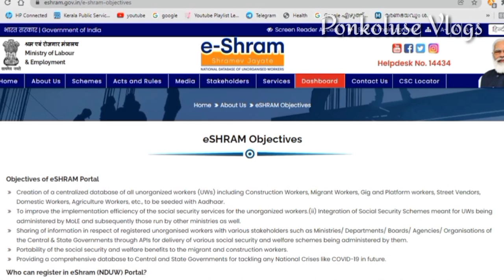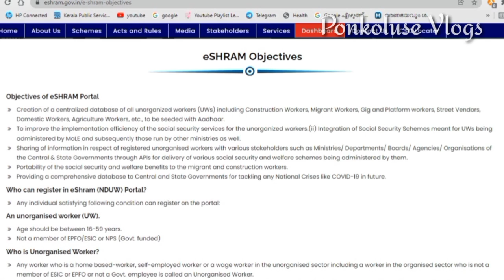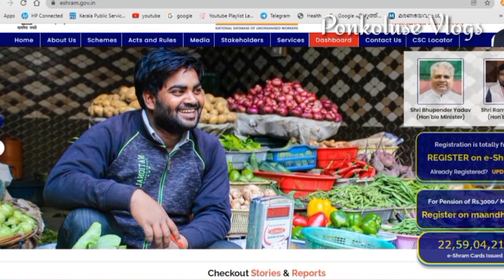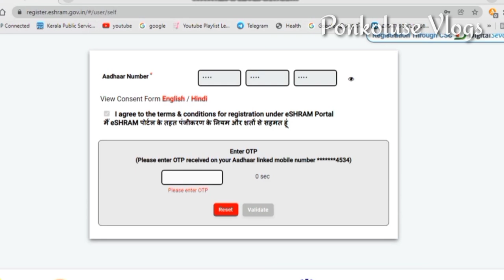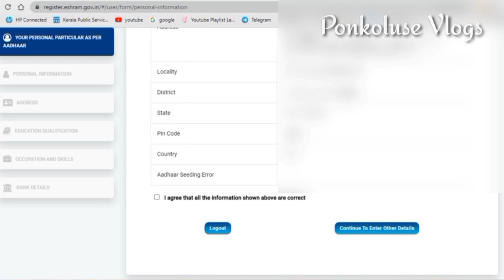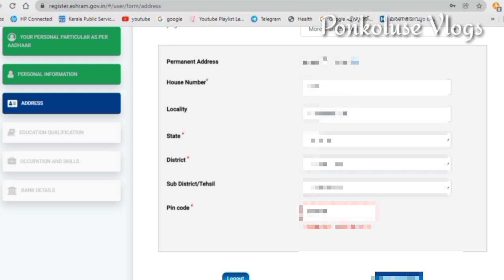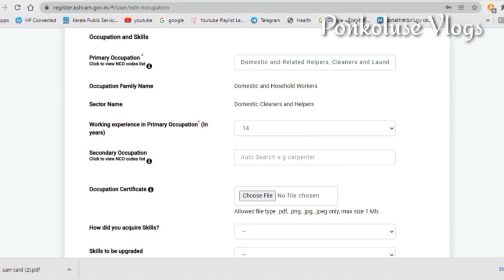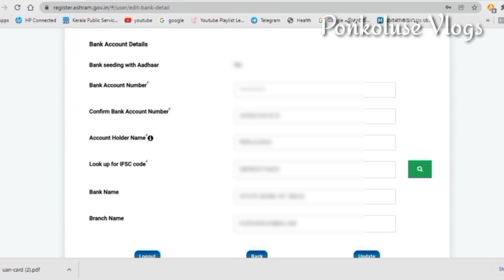e Shram Card Self Registration 2022 Online Apply Step by Step in Malayalam | UAN Card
e Shram Card Self Registration 2022 Online Apply Step by Step in Malayalam | e Shram Card | UAN Card | e Shram Card Self Registration Malayalam Step by Step Guide For All Employees in India @R4ShortexOfficial